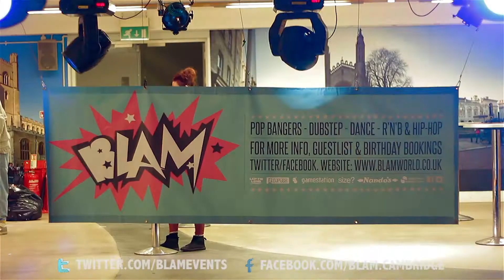Blam Presents The ARU Freshers Pyjama Ball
The SU IS BACK Gangnam Style with a massive BLAM! This is the biggest monthly event on the ARU student calendar. DJ PUSH, DJ MK & MC Loftie Long will be dropping a gigantic selection of musical Bangers gangnam style, from pop to drum + bass, expect to hear it all.

Get your party Pjs and your Onesies at the ready for The Gangnam style ARU Fresher's Pajama Ball it's gonna be absolutely MENTAL! Expect an abundance of FREE NANDOS, cheap drinks at the bar, loads of fun and games and the heaviest tunes in town. This event is not to be missed. Gangnam Style BLAM!

GANGNAM STYLE BLAM PYJAMA PARTY

*100 % FREE NANDOS, X BOX & PLAYSTATION ON THE NIGHT GANGNAM STYLE*

DJ MK
(KISS FM/ DIZZEE RASCAL TOUR DJ )

DJ PUSH
(Cambridge's #1 PARTY DJ)

MC LOFTIE LONG
(AN ABSOLUTE PARTY LEGEND)

GENERATION ILL B-BOY CREW

GANGNAM STYLE DANCERS

Date: Saturday 22nd September

Time: 9pm -- 3am

Venue: Anglia Ruskin University Student Union (THE SU IS BACK!)

*** LOOK OUT FOR FREE GIFTS + TEE SHIRT GIVEAWAYS ON THE NIGHT - THE SU IS BACK WITH A BLAM GANGNAM STYLE ***